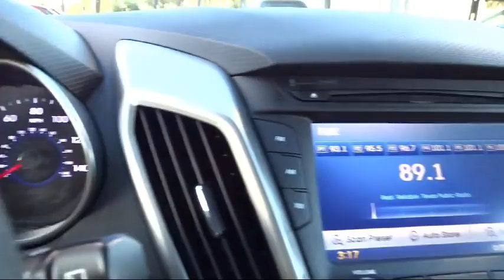2016 Hyundai Veloster 3dr Cpe Auto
2016 Hyundai Veloster 3dr Cpe Auto Stock Number: PU274893 Vin:KMHTC6AD8GU274893.

North Park Mazda: servicing San Antonio and the surrounding areas
Give us a call at or visit our for more information about this or any of our other vehicles.